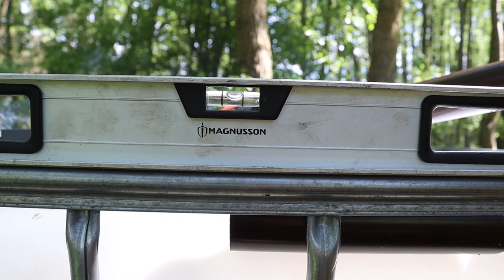U dzików na zadupiu - jak nie montować mauzera na deszczówkę 💧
Zaczynamy przygotowania do zbierania deszczówki... z nadzieją, że coś popada w tym sezonie. Więcej czasu spędziłem w sklepie kupując klocki do montowania rynny niż przy robieniu tego ;)

Nikt się nie trzymał pod boczki to wszystko było robione na łoko.

0:00 Wstęp
0:42 Przerwa techniczna w pracach
1:07 Drugi dzień roboty
3:47 Efekt końcowy
7:02 Misja dodatkowa
7:37 Zakończenie
8:03 Wycięte sceny